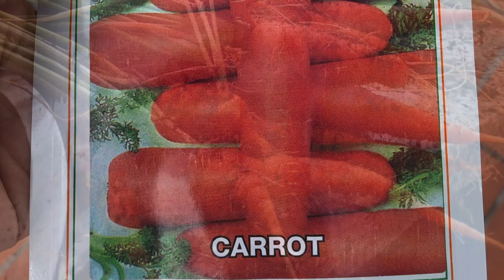Growing carrots in easy steps!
In this short vlog I show growing carrots can be simple and easy with the right seeds, good nutrient rich potting soil and lots of sunshine!